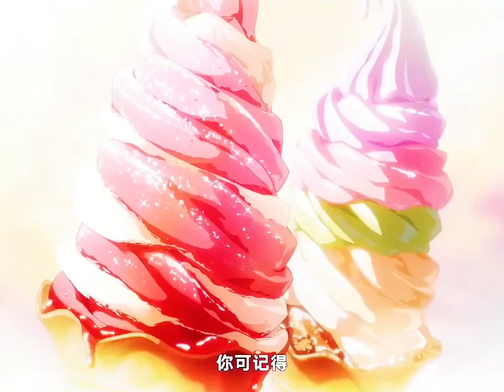GU WEI NAN TING